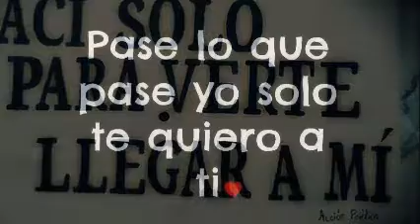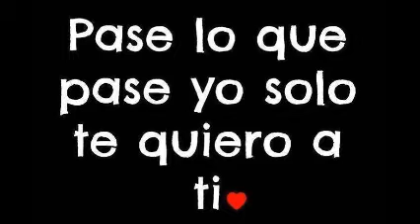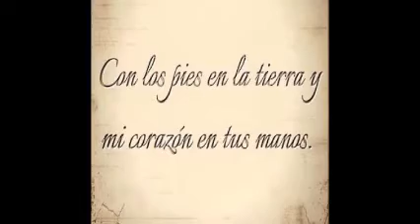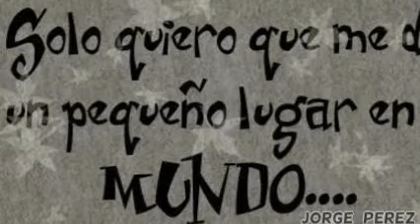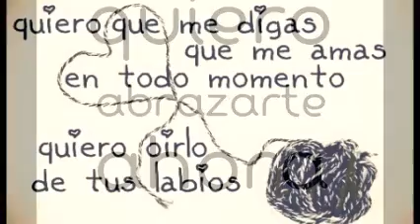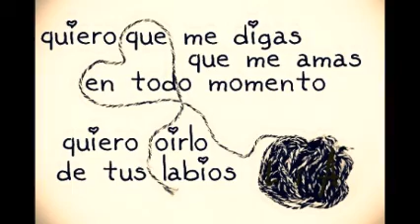CLÁSICOS DEL ANTRO EN VINYL & 90´s & EN 4 CANALES & Dj GEORGES FLASHBACK & 100 % MEXICANO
ES PARA TI . PRODUCCIÓN , REALIZACIÓN Y MEZCLAS ; LIC. JORGE PÉREZ ORTÍZ . LOS DERECHOS DE AUTOR DE LAS CANCIONES CORRESPONDEN A LAS DISQUERAS RESPECTIVAS . VISITA CUALQUIERA DE MIS CUATRO CANALES EN YOUTUBE .  SLOGAN . NANCY YADIRA Gs .   Egresado de Dj School y Ex alumno del Dj Roberto Devesa de la dinastía PATRICK MILLER . Hola, esta es la página oficial de The Gentleman Only Dj's GeOrGeS FLaSHbAcK. Con una mezcla de ritmos inspirados en clubes e influencias electrónicas a través del tiempo, espero que disfrutes mi música .